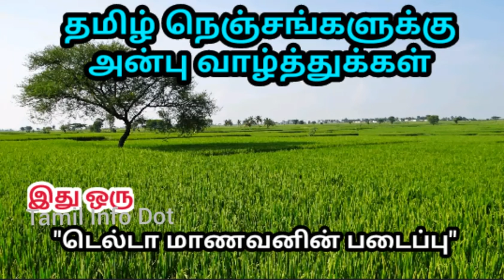பாலை எளிமையான முறையில் பரிசோதிக்கலாம்!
நாம் அருந்தும் பால் சுத்தமானதுதானா என்பதை எளிய முறையில் கண்டறியலாம்.

"தெரியாதவற்றை தெரிந்துக்கொள்வோம்
தெரிந்தவற்றை பகிர்ந்துக்கொள்வோம்"